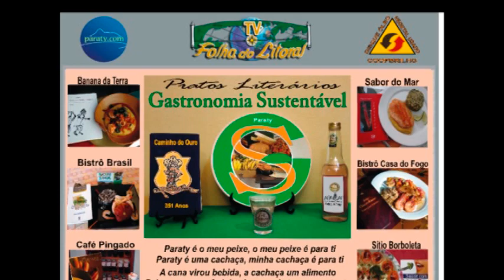Gastronomia Sustentável - Bristro Brasil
Pratos literários da Gastronomia Sustentável de Paraty
Oswald de Andrade
Autor homenageado:Oswald de Andrade
Prato: Moranguinha ao forno recheada com molho de camarão sete barbas
e catupiri decorado com camarões grandes acompanhado com um misto
de arroz negro e branco
Praça da Bandeira, 01 Loja 01